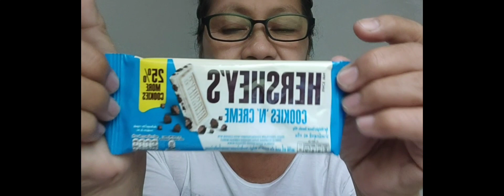HERSHEY'S cookies&cream chocotubes hazelnuts darkchocolate